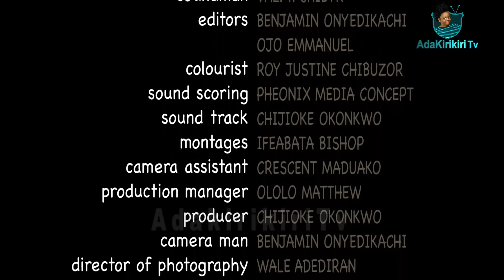Spare the child 2023 movie..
Don’t let friends make you do things you’re not comfortable with.